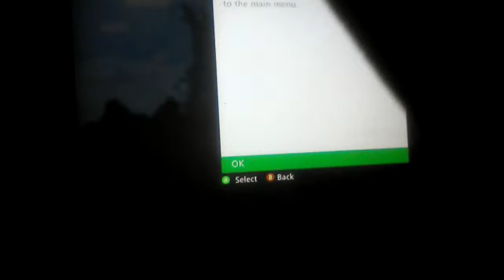Rock paper scissors/ Minecraft Xbox 360 battle😬